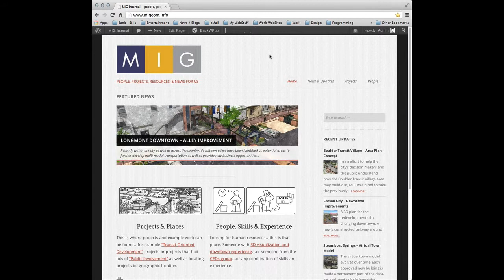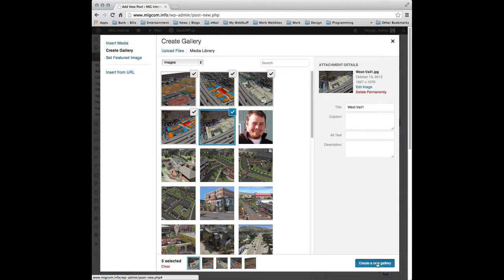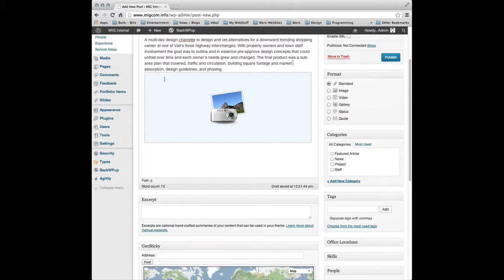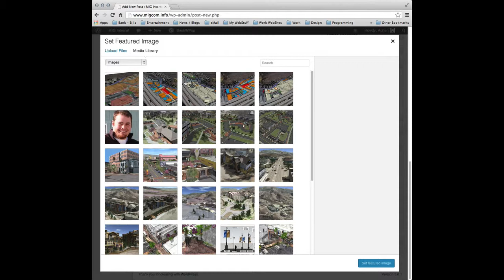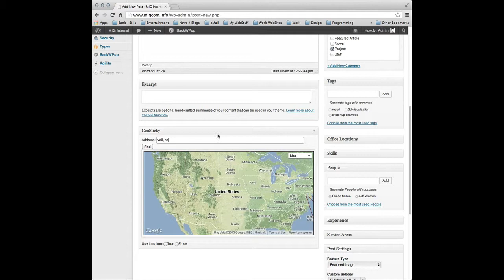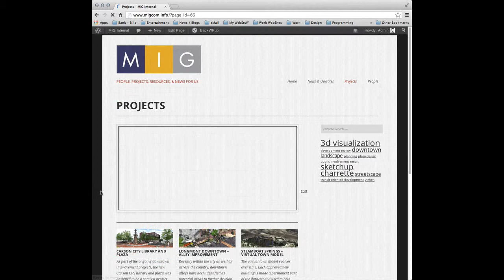MIG Internal Website - New Project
How to add a new project